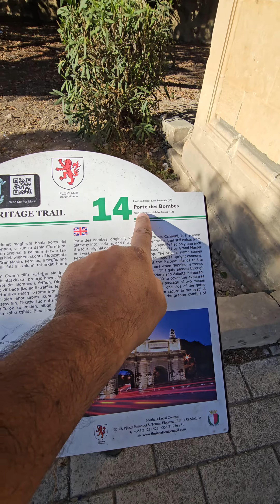Porte des Bombes || Historical landmark in Floriana || Pakistani vlogger in malta 🇲🇹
Porte des Bombes florina haritage haritage landmark historicallandmark historicallandmarks floriana florianamalta🇲🇹